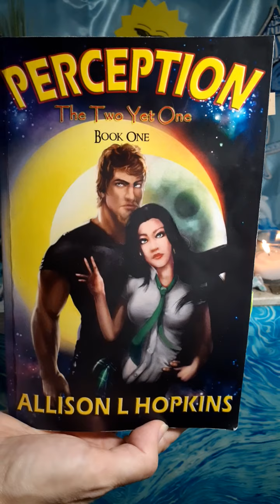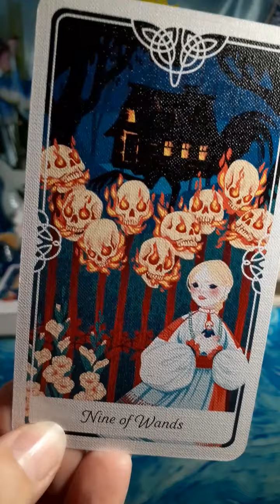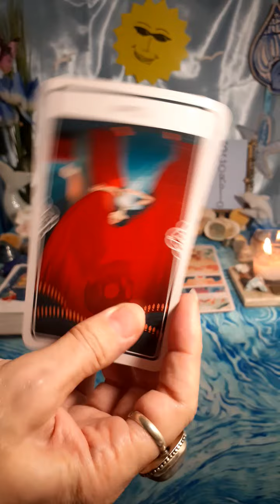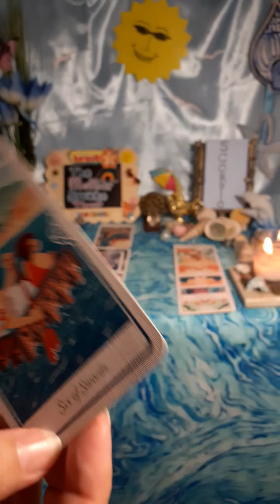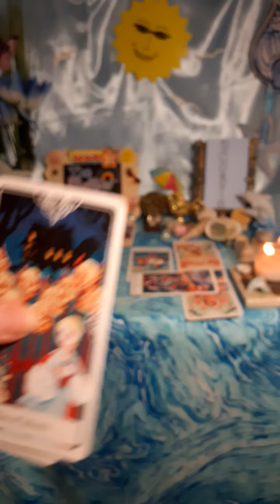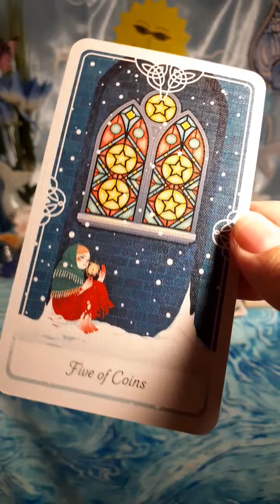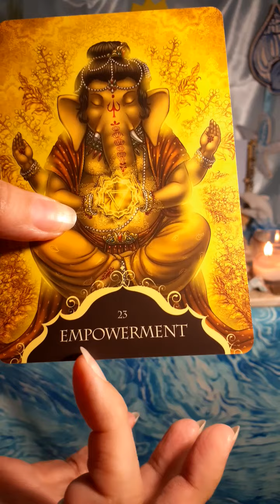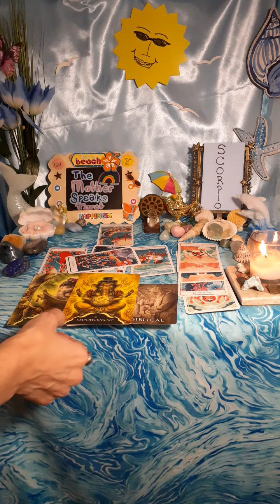SCORPIO**🦂**You're Feeling😵💯%Beaten Down, But You're 🏋️‍♀️STRONGER💪Than They Thought!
♾ PAST LIFE KARMA MESSAGES

My novels:
Links to PURCHASE my books:
PERCEPTION, The Two Yet One, Book One:

Book Two:
PERCEPTION, The Two Yet One, Book Two

Blessings!